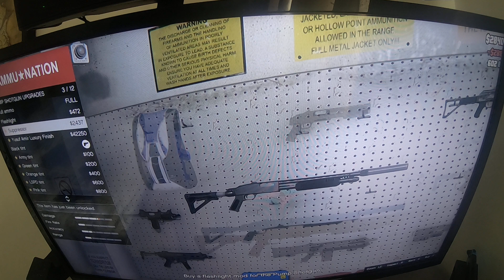franklin and lamar the ballers ambush gang gta 5 story mode part 9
please subscribe and like to see some more the GTA5 STORY MODE PART 3 im so exited for this seiries please subscribe and like to see some more on the channel please subscribe and like for im trying to get 200 subscribes by the end off 2022 and there is 87.7% are not subscribed so that would be much appreciated and there is 12.3 witch are subscribed so thank you so much and i have a tiktok so please follow me on there as well i have a instergram so please follow me on there as well i have a twitch so please follow me on there as well